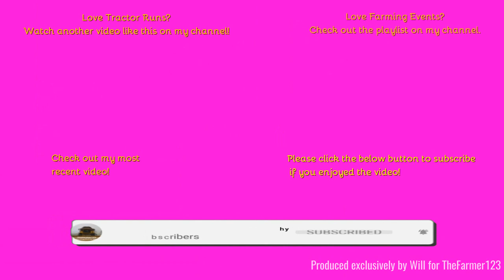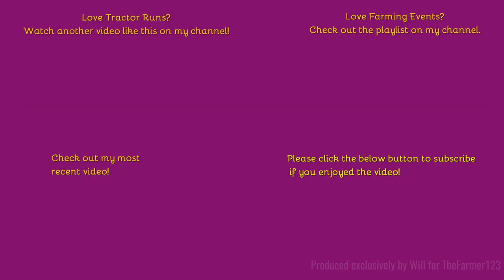Farming Events 2023 - Essex Young Farmers Tractor Rrun. Part 2 of 3: Felsted.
Hello,
Welcome back to the Essex Young Farmers Tractor run!
Comment Rules (Last Update: 12th June 2017):
1. Do not swear or be rude in the comments. Any comments that contain this will be removed by me. Equally if I decide there is an aggressive comment towards me or someone else, that will also be removed.
2. Use correct grammar and try to use correct spelling. I want the comments section to be presentable. If there is deliberate misuse of grammar and spelling I will not reply to the comment, More on this below.
3. Try not reply to everyone with their comments in each video, as I will do that but if you can help someone and I do not get there first than please do.
4. I am up for constructive criticism so if you have any for any video than please do leave it in the comments section and let me know and I will do my best to resolve this.
5 - NEW: NO fake comments, and by this I mean bots spamming me. I have had this in the past and it's not fun getting excited that you have a new viewer when it's actually just a bot. Any comments that contain this will be removed by me & flagged to YouTube for spam.
6 - No previous comments, and by this I mean copied & pasted comments that have been previously posted before and I have replied (If I have not replied at the time of post then fair enough, I will reply on the latest). There is no need for the same one comment, but on two videos to be posted twice. Not only does it waste my time answering it again but it waists yours too!
7 - No links to be posted in my comments due to safety reasons. If you want to show me a channel use that one if its yours or quote the name, not the link! Any comments that contain this will be removed by me.